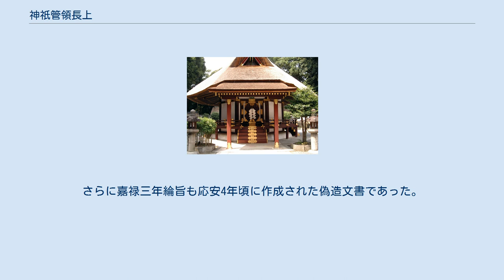神祇管領長上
神道の称号・役職
吉田神社斎場所大元宮（京都市左京区） 神祇管領長上（じんぎかんれいちょうじょう）とは、吉田神道を継承する吉田家当主が代々名乗った称号。
元来は「神祇管領長上并南座勾当」であったが、やがて「神祇管領勾当長上」と略されるようになり、「神祇管領長上」が一般的となった。
また「神祇管領」や「神祇長上」「神道長上」とさらに略されることもある。
 神道を司る氏であった卜部氏の流れを汲む吉田家の当主は代々神祇大副（神祇官の次官）を世襲し、吉田神社の宮司を務めるなどの神事を家職とし、古典研究の蓄積によって、南北朝時代までに卓抜した地位を築いていた。
 15世紀に当主となった吉田兼倶は代々伝えられてきた古典研究の知識を元に、「吉田神道」と呼ばれる神道説を大成し、朝廷や室町幕府の信任を得て神道界の圧倒的な勢力となった。
兼倶は、日本書紀神代巻に主に神事を司ったという記述がある天児屋命の子孫である吉田家こそが、神道の宗家であると主張した。
ただし、兼俱は卜部氏および吉田家の系図を改竄して、自身の説を裏づけさせていた。
 兼倶は神祇伯（神祇官の長官）であった白川伯王家に対抗して自らが神道の主宰者であることを示すため、少なくとも文明8年（1476年）頃には「神道長上」を名乗り、やがて「神祇管領長上并南座勾当（じんぎかんれいちょうじょうへいなんざこうとう）」の称号を名乗るようになった。
 諸社禰宜神主法度発布の数年前に寺社奉行から「神道長上」の説明を求められるような状況だったものの、江戸時代に考証学が発達すると、吉田家の「神祇管領長上」という肩書きには疑念が唱えられた。
このため、1779年（安永8年）、吉田家は『神業類要』を著し、「神祇管領長上」が自称ではないということを『令義解』『令集解』などを根拠として示した。
だが、これらの多くは吉田家の当主を指して「亀卜長上」という呼び方が存在していたというものであった。
唯一、嘉禄三年（1227年）に卜部兼直宛に出された綸旨には、「宝亀五年（774年）以来」卜部氏が「神祇管領長上并南座勾当」という重職を世襲してきたと明記されていた。
しかし「亀卜長上」は同時期に複数の人数が当てられる律令制上の職であり、卜部氏の独占ではなかった。
しかも神道界の長というわけではなく、相当する位階すらない下級職であった。
さらに嘉禄三年綸旨も応安4年頃に作成された偽造文書であった。
 以降の吉田家当主も幕末までこの称号を名乗り続けた。